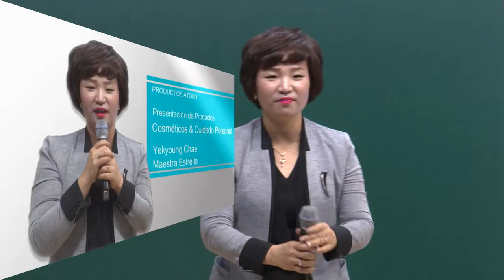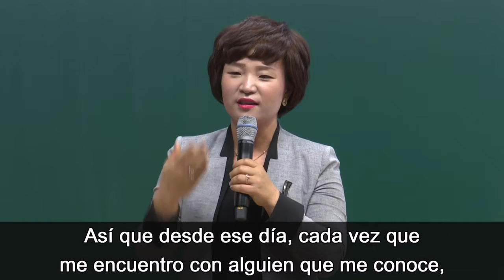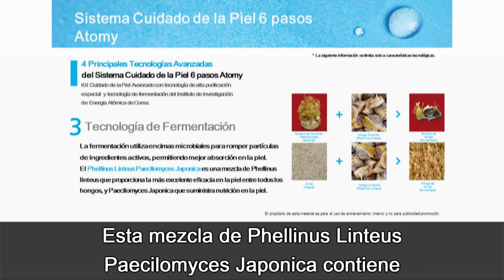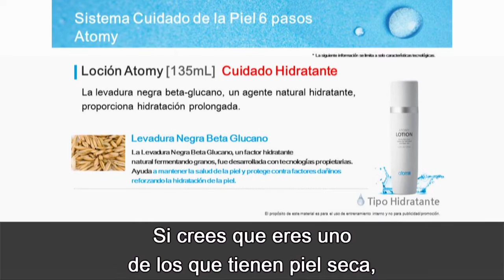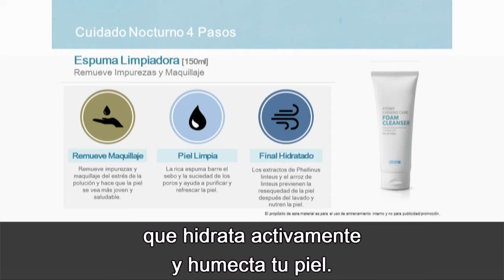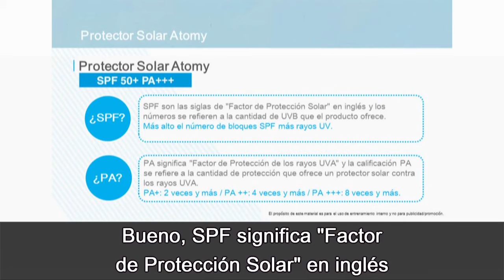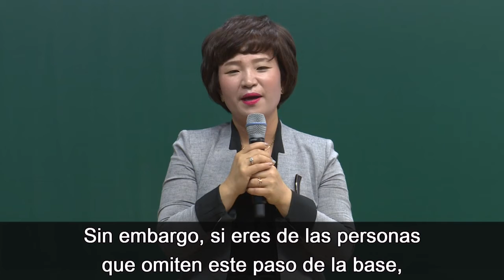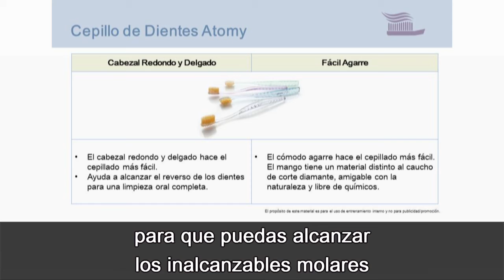Cosméticos y Cuidado Personal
Presentación de Productos Atomy
Yek Yang Chae
Star Master ( 4 grado de Maestría )
Productos:
Sistema Cuidado de la Piel en 6 pasos.
Cuidado Nocturno en 4 pasos.
Esencia Atomy.
Loción Atomy.
BB Cream Atomy.
Espuma Limpiadora.
Mascarilla
Protector Solar.
Mascara de Cejas.
Base Brillo Saludable
Pasta Dental
Cepillo de Dientes

Recibe,
Información y Capacitación Gratuita.
Bienvenido (a)